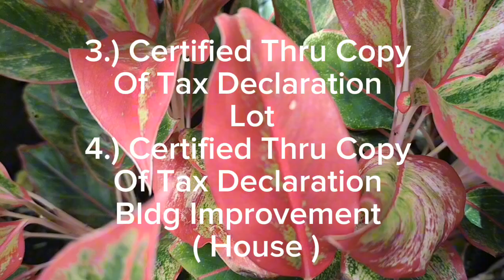Attention First Time Sellers and Buyers to Sell and Buy their Properties @ voice over ( 31/24)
Documents to Prepare
For  Selling And Buying The Property
1.) Original Title on hands
2.) Certified Thru Copy of Title coming from Registry of Deeds Office.
3.) Certified Thru Copy of Tax Declaration of Lot.
4.) Certified Thru Copy of Tax Declaration Building Improvement
5.) Original Receipt of Realty Tax Payment, Latest Year
6.) Tax Clearance from Accessors Office.
7.) Photo Copy of Valid Government issued ID with 3 Signatures Specimens.
7.) TIN number, Tax Identification number.